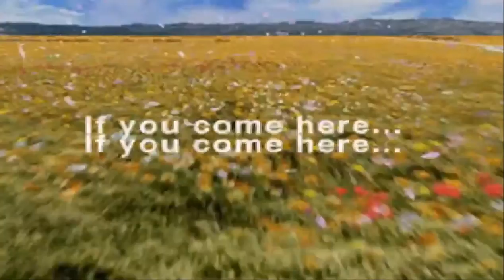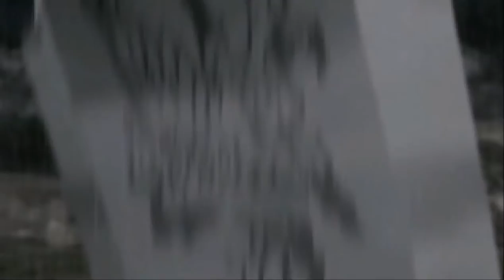Emery Let's play Final Fantasy 8 part 1